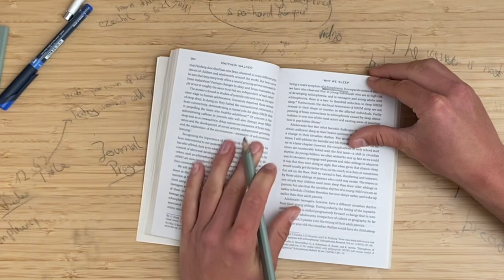How To Never Stop Making Progress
In the comment section you can ask all kinds of questions and either I or your brother will help you with it.  Master Your Mind. CAVEMAN.

the mindset of continuous learning. This video is all about embracing the journey of lifelong learning and discovering how you can extract valuable lessons from every experience and every person you encounter.

Why Lifelong Learning Matters

In a world that is constantly evolving, the ability to learn and adapt is more crucial than ever. Lifelong learning isn't just about formal education or professional development—it's about cultivating a curious mind, an open heart, and a resilient spirit. When you commit to learning continuously, you are investing in your personal growth, enhancing your skills, and unlocking new opportunities.

Cultivating a Growth Mindset

At the core of lifelong learning is the growth mindset—a belief that your abilities and intelligence can be developed with effort, learning, and persistence. This mindset helps you see challenges as opportunities, failures as feedback, and successes as stepping stones. We'll explore how adopting a growth mindset can propel you forward and keep you motivated to make progress, no matter where you start.

Learning from Everything and Everyone

The world is a vast classroom, and every person you meet can be a teacher. In this video, we'll share practical tips on how to:

1. Stay Curious: Cultivate a genuine interest in the world around you. Ask questions, seek out new experiences, and be open to new perspectives.

2. Embrace Challenges: View obstacles as opportunities to learn and grow. Every challenge you face is a chance to develop resilience and problem-solving skills.

3. Reflect and Adapt: Regularly reflect on your experiences and identify lessons learned. Use these insights to adapt your approach and improve continuously.

4. Learn from Others: Be open to learning from everyone you meet, regardless of their background or expertise. Every interaction is a chance to gain new insights and broaden your understanding.

im excited to have you on this journey with us! Share your thoughts and experiences in the comments below—how do you stay motivated to learn and grow? What tips do you have for others on the same path?

Together, let's embrace the power of lifelong learning and never stop making progress. Remember, every step you take, no matter how small, brings you closer to becoming the best version of yourself.